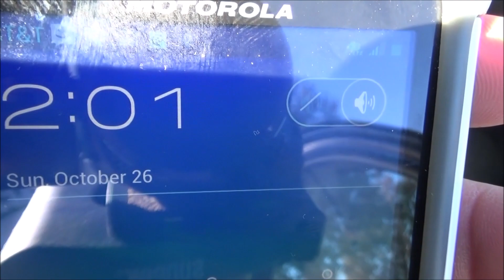Father and Son Lawn Care Age 86 & 43 WWII Navy Veteran Working Hard Mowing Grass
Hard to believe we made this video together 6 years ago.
Thank you to everyone that has left nice comments, or sent gifts to my Father over the years.
It meant a lot to him and myself :)